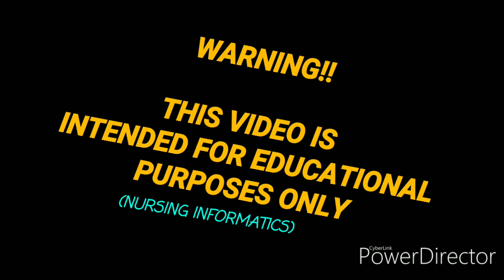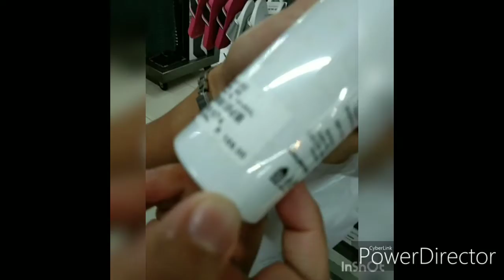J's diary, Me myself and I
Nursing Informatics vlog